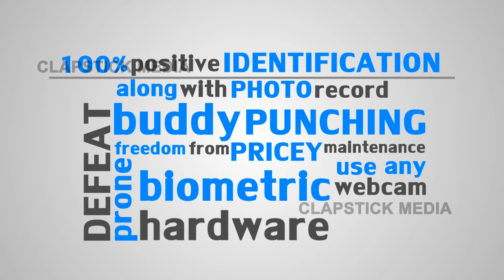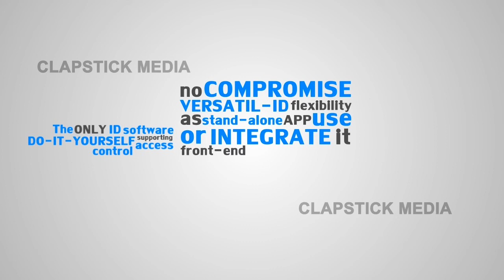Typography Explainer Video for e Security Company